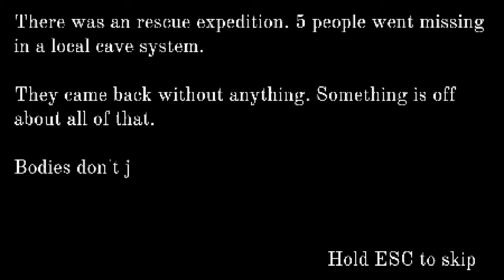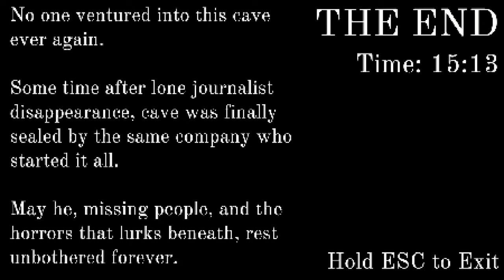spooky 'white' monster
STICKYFINGERSSS!